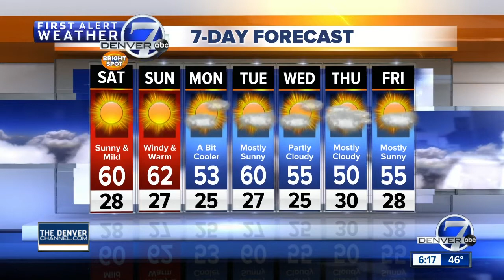Friday evening forecast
Friday evening forecast with Mike Nelson.